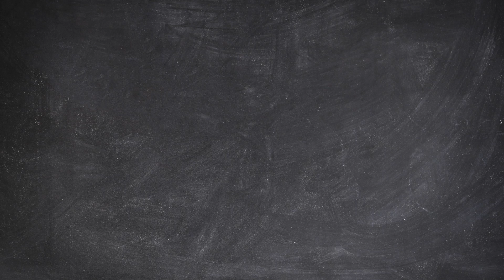3 reasons why you should by a home... right now